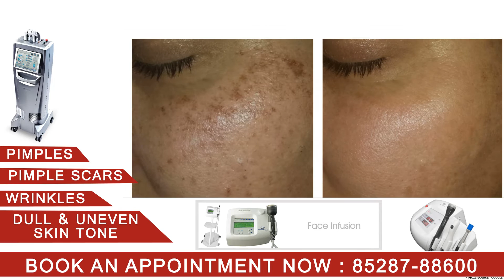Refine Aesthetic Clinic - Commercial Video by Qik ads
Refine Aesthetic Clinic Ludhiana, Moga, Punjab